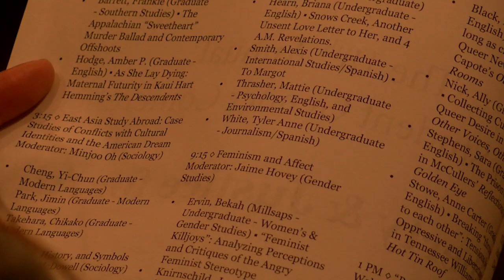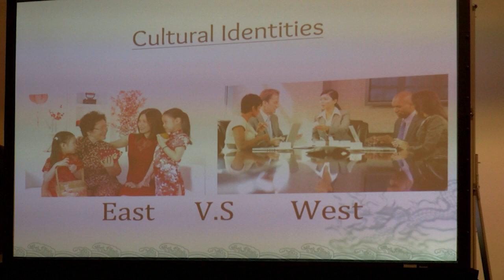What is Gender Studies?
Isom faculty and students discuss gender studies and its impact on their academic and personal lives.